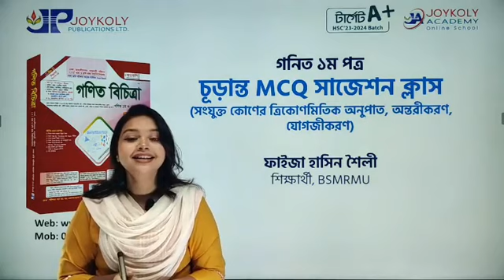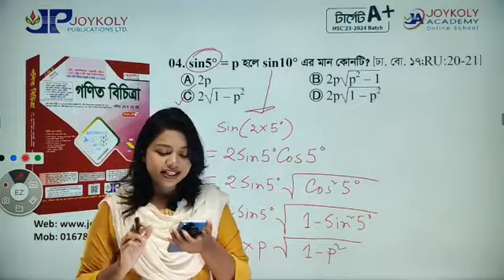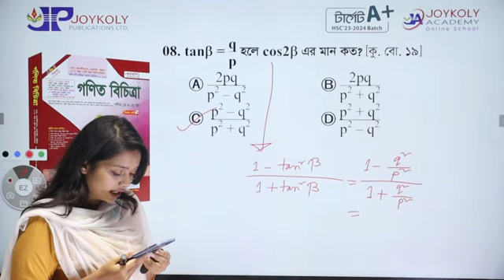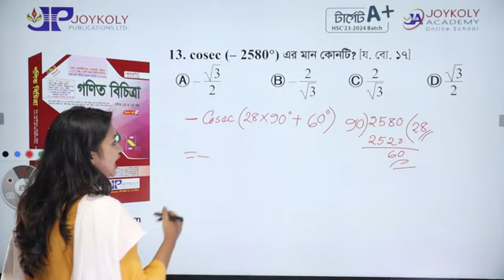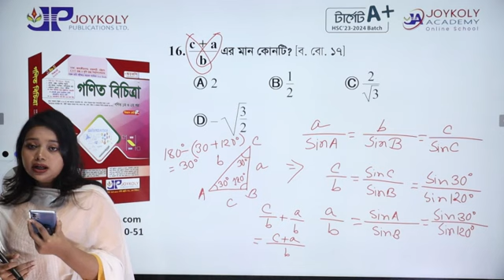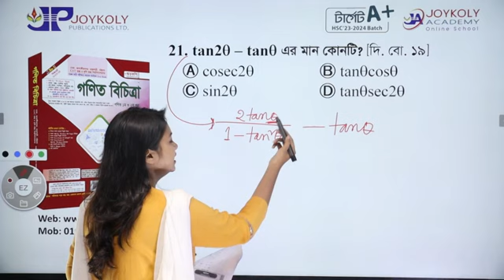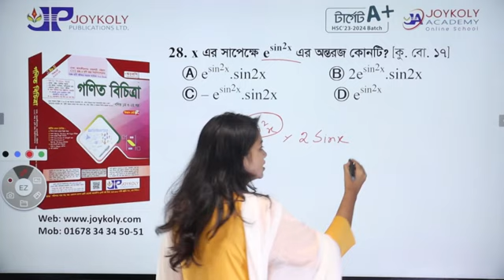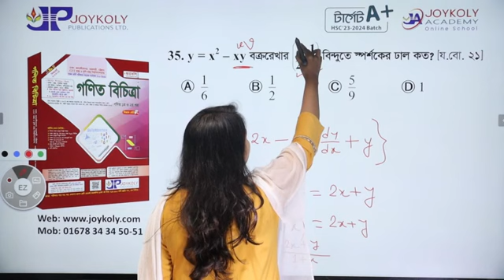টার্গেট A+ | গণিত ১ম পত্রের চূড়ান্ত MCQ সাজেশন ক্লাস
অধ্যায়সমূহ:
১. সংযুক্ত কোণের ত্রিকোণমিতিক অনুপাত
২. অন্তরীকরণ
৩. যোগজীকরণ